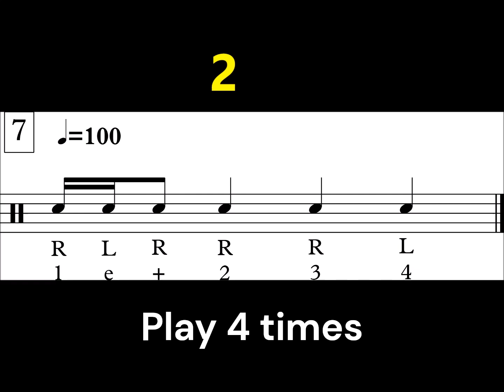Rhythm Reading: 16th Note Basics (Number 7) 100 bpm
Number 7 from the 16th Note Basics handout. 100 bpm. Refine your rhythm!